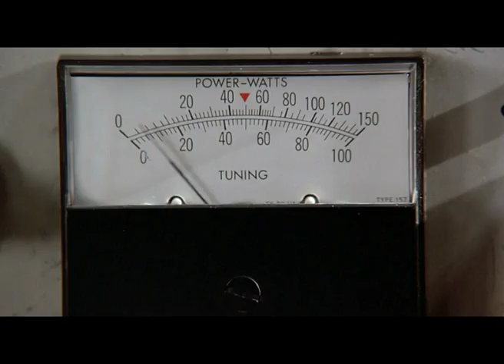Back to the future | UA Electro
Надихнувшись фантастикою минулого і сучасного, київські промоутери проведуть концептуальну вечірку UA Electro. Івент присвячується тематиці back to the future.
UA Electro — це машина часу в будь-який часовий проміжок, гібрид візіонерства минулого і майбутнього. Це фантастична подорож у ретрофутуристичний світ, який наповниться літаючими електро карами, скейтами на левітації, неоновими роботами та клаберами в led-кросівках і кислотних комбінезонах. Усе це еклектичне божевілля, безперечно, доповнить інопланетне електро з його металевим присмаком.